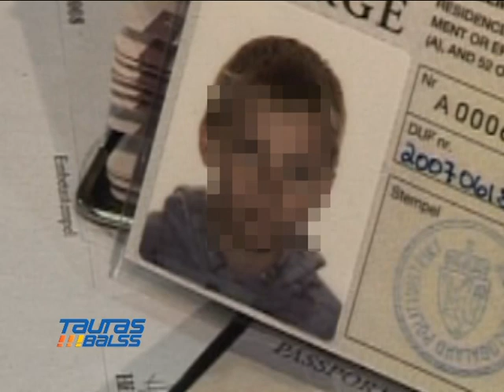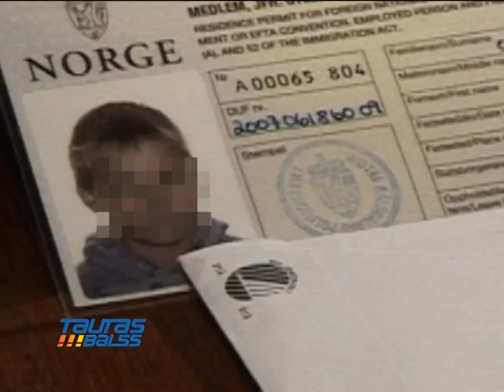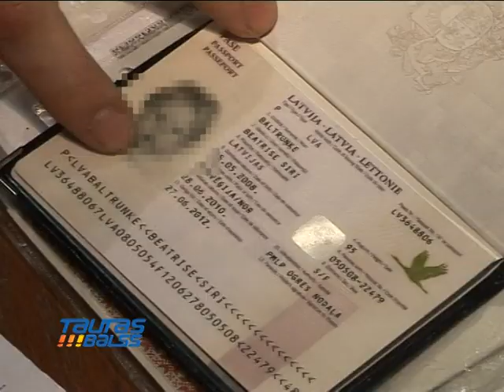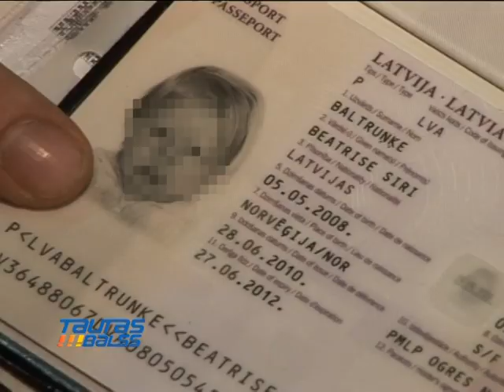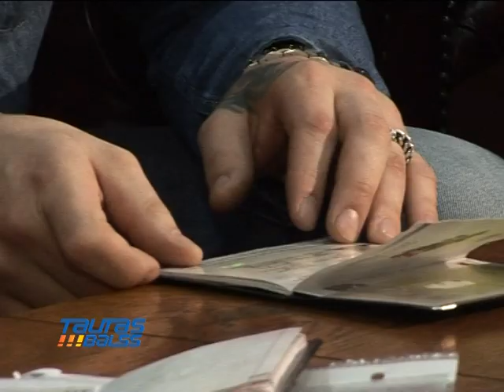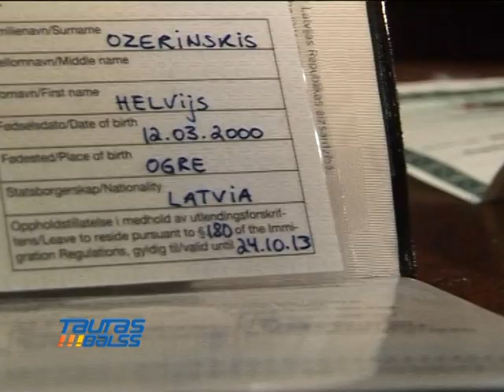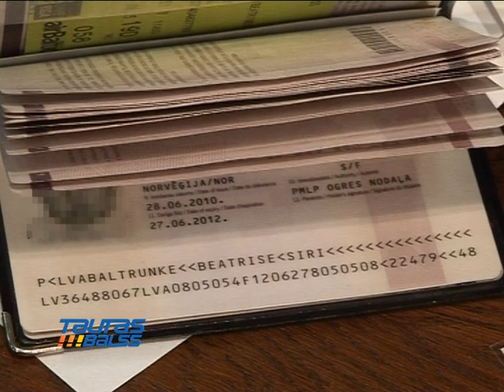Norvēgijā latviešu tētim atņem bērnus!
Kāda latviešu ģimene, kas pirms vairākiem gadiem Norvēģijā atradu savu laimi -- gan darbu, gan ģimenes pieaugumu -, šobrīd ir sabrukusi. Pēc sievas nāves, vīrs Andris piedzīvoja vēl vienu triecienu -- Norvēģu sociālie darbinieki atņēma viņa nepilngadīgos bērnus. Kāpēc? Jo pusaugu bērns skolotājai samelojis, ka tētis viņu sit... Pieaugušo liecības netika ņemtas vērā..
Raidījuma "Tautas balss" sižets.